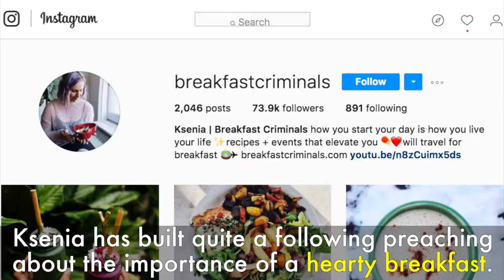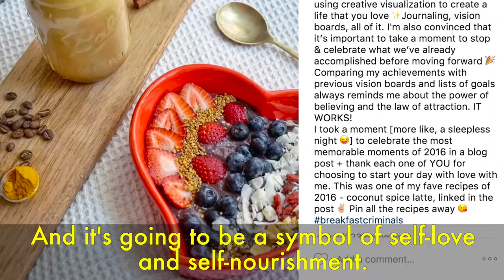Bulletproof Coffee | Ep. 014 - Ksenia, The Breakfast Criminal, UWS, NYC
How important is breakfast TO YOU?

Chances are, you're like us. We try to care about breakfast, but it’s often the first thing we ignore on a busy morning. We’ve tried bulletproof coffee (isn’t it just coffee with butter or something?!?)

But the truth is, we usually just grab a quick bacon egg and cheese sandwich from the bodega. Other days we skip breakfast altogether.

To Ksenia, aka Breakfast Criminals, breakfast is something practically holy. She has made a career out of inspiring people to re-discover breakfast, through the power of superfoods and self-nourishment. We may have met her just in the nick of time!

We visited Ksenia in her Upper West Side apartment to try her famous bulletproof coffee. It turns out bulletproof coffee can have up to A DOZEN FREAKIN INGREDIENTS. Most of which we’d never heard of. But the final product was definitely something we could get behind.

With our coffees in hand, we sat down with Ksenia to learn more about the origins of her passion for breakfast in Russia and her work as The Breakfast Criminal.
Bon apetit and Rally On!